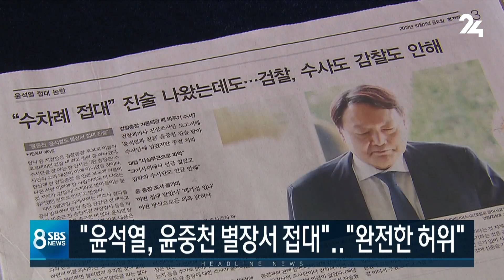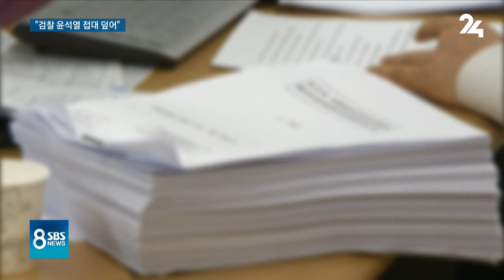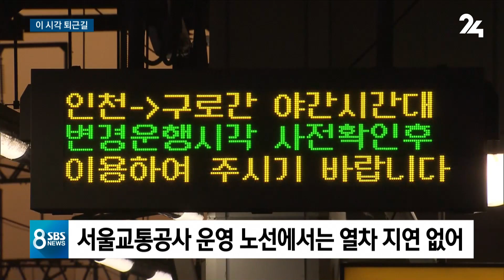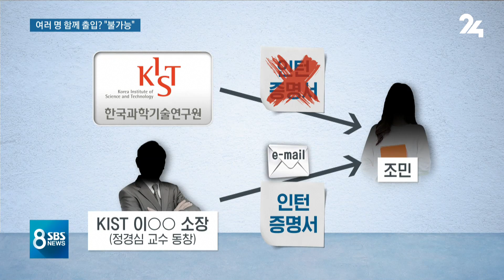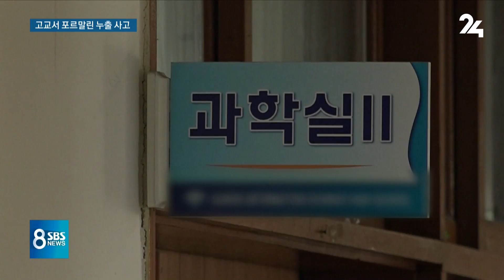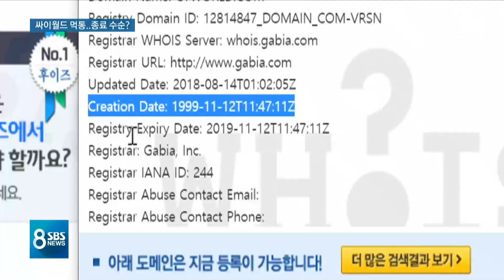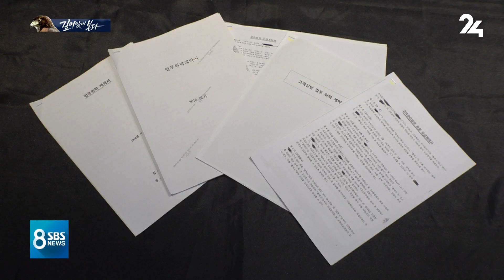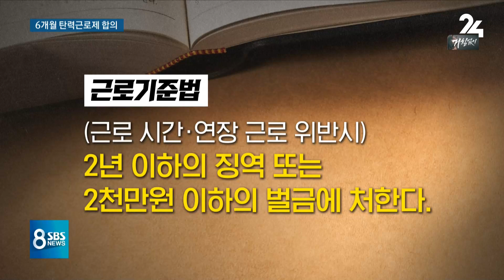해외판 다시보는 8뉴스｜10/11(금) - 한겨레 "윤석열, 윤중천 별장서 접대"…검찰 "허위 보도" / SBS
1. 윤석열 검찰총장이 김학의 전 차관의 스폰서로 알려진 건설업자 윤중천 씨의 원주 별장에서 접대를 받았다는 의혹이 제기됐습니다. 검찰은 완전히 허위 사실이라며 관련 내용을 보도한 언론사에 법적 조치를 취하겠다고 밝혔습니다.

[여환섭/대구지검장 : 전화번호부, 다이어리, 뭐 이런 데에는, 객관적 자료에는 전혀 윤석열 이름이 없습니다. ]

조국 장관도 민정수석 당시 관련 의혹은 사실이 아닌 것으로 파악했다고 밝혔습니다.
▶ 한겨레 "윤석열, 윤중천 별장서 접대"…檢 "허위 보도"
▶ 김학의 수사단장 "윤중천, 윤석열 모른다고 했다"
▶ 한겨레 vs 윤석열, 누구 말이 맞나?…의혹 터진 시점 주목

2. 철도노조가 인건비 정상화와 인력 충원 등을 요구하며 오늘(11일)부터 사흘간 파업에 돌입했습니다. KTX의 경우 평소의 70% 수준만 운행하는 등 열차 편이 줄어들었습니다.
▶ 철도노조 72시간 파업 돌입…일반·화물열차 감축 운행
▶ 철도파업에 1·4호선 지연 심각…다음 주 출근길도 걱정

3. 일본의 유명 소설가 '히라노 게이치로' 씨가 한일 갈등과 관련해 일본 국민들에게 "한국 대법원의 강제징용 소송 판결문부터 읽어보라"고 조언했습니다. 히라노 작가는 혐한 방송을 본 뒤 "화가 나고 상처 받았다"며 "판결문을 읽어보면 쇼크를 받지 않을 수 없을 것"이라고 강조했습니다.
▶ '혐한'에 일침 놓은 日 작가 "강제징용 판결문 읽어라"

4. 최근 서초동과 광화문에서 큰 집회가 이어지고 있습니다. SBS가 서울시 생활 인구 통계를 바탕으로 양측 집회에 모인 사람들을 분석해보니 유독 20대 참가자가 드문 것으로 나타났습니다. 어떤 의미인지 분석했습니다.
▶ [사실은 ] '갈라진 광장' 들여다보니…둘 다 외면한 '20대'

5. 지난달 12일 새벽 서울 신림동의 주택가에서 귀가하는 여성을 뒤쫓아 현관 안까지 따라갔던 남성이 경찰에 붙잡혔습니다. 여성들의 공포가 커지는 가운데 어젯밤에도 한 20대 남성이 거주지가 아닌 빌라에 들어가 복도를 서성이다 체포됐습니다.
▶ 귀갓길 여성 뒤쫓은 남성 잡았지만…옆 동네서 또 반복

6. 중국 장쑤성에서 고가도로가 갑자기 무너지면서 지나던 승용차들이 깔려 3명이 숨지고 2명이 다쳤습니다. 당국은 과적 차량을 원인으로 보고 있습니다.
▶ 퇴근길 차량 덮친 고가도로 '5명 사상'…붕괴 이유는